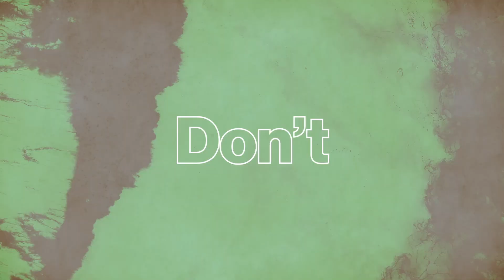Get Me Out | Don't Be a Jonah, Week 2 | Pastor David Payne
Most of the time we find ourselves telling God a lot about the problems we face. When there aren’t any problems, we don’t talk to him much, but then there are, we spend our time telling him about them. What if our prayer’s perspective was the problem? What is we reframed how we approach talking with God in the middle of the messiness? Jonah took that journey.